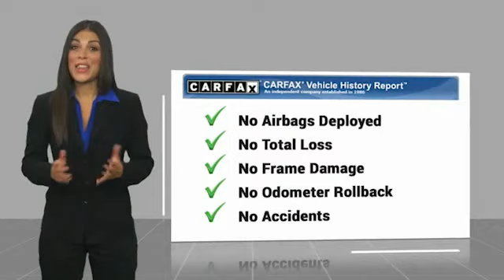2019 Nissan Versa 7273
2019 Nissan Versa S Plus

Mike Castrucci Ford of Alexandria

Looking for the right vehicle? Today could be your lucky day. this 2019 Nissan Versa could be yours.